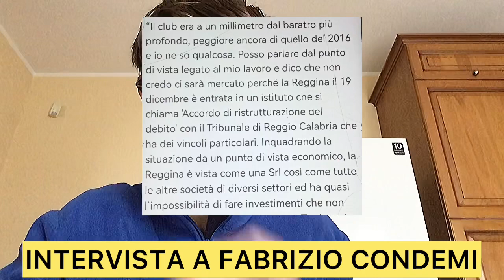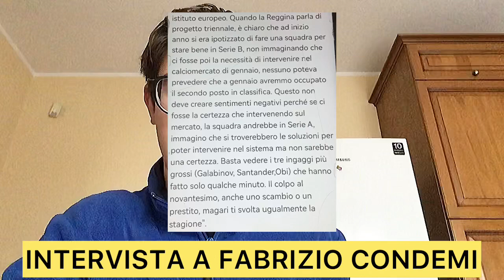GERIA TORNA ALLA REGGINA, DE LUCA ALL. LAMEZIA TERME, CAOS NEL TRAPANI E MORELLI ALLA VIGOR LAMEZIA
In questo video andiamo a parlare di alcune delle notizie uscite fuori nell'ultimo periodo nel mondo professionistico e dilettantistico calabrese:
00:36 - 6:43 Geria è il nuovo responsabile del settore giovanile della Reggina
6:48 - 11:11 Intervista a Fabrizio Condemi
11:18 - 14:04 Questione Real Aversa
14:09 - 18:25 Caos nel Trapani
15:00 - 16:29 Intervista al presidente del Trapani La Rosa
16:32 - 16:53 Il DG Grigorio lascia il Trapani
16:56 - 18:02 Il Trapani esonera mister Monticciolo
18:28 - 19:13 San Luca-Locri si giocherà al "Corrado Alvaro"
19:15 - 19:49 Batista è un nuovo calciatore del San Luca
19:51 - 20:39 Migliorelli è un nuovo calciatore dell'Acireale
20:42 - 20:59 Vecchia Grappa Caffo è golden sponsor della Vibonese
21:19 - 22:53 Bevilacqua è un nuovo calciatore del Lamezia Terme
22:55 - 23:42 Il Lamezia Terme esonera mister Novelli
23:45 - 25:37 De Luca è il nuovo allenatore del Lamezia Terme
25:44 - 26:08 Giannotta è un nuovo calciatore della Deliese
26:12 - 26:48 Andoni è un nuovo calciatore dell'Ardore
26:52 - 27:46 Morelli è un nuovo calciatore della Vigor Lamezia
27:49 - 28:11 Bosco è un nuovo calciatore della Juvenilia
28:16 - 29:00 La Db Rossoblu esonera mister Guido
29:01 - 29:14 Tignanelli è il nuovo allenatore della Db Rossoblu
29:20 - 30:26 Golia è un nuovo calciatore del Trebisacce
30:36 - 31:23 Galeano è il nuovo tecnico del Real Pizzo
31:33 - 32:18 Il Siderno esonera mister Alia
32:19 - 32:31 Il DS Spadaro lascia il Siderno
32:44 - 32:56 La Pro Pellaro esonera mister Quartullo
32:58 - 33:16 Cara è il nuovo tecnico della Pro Pellaro